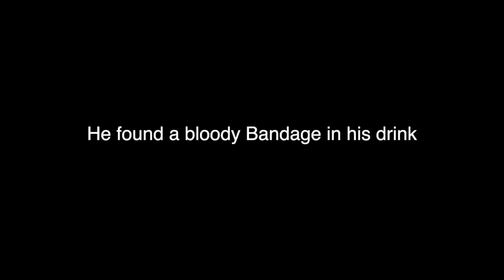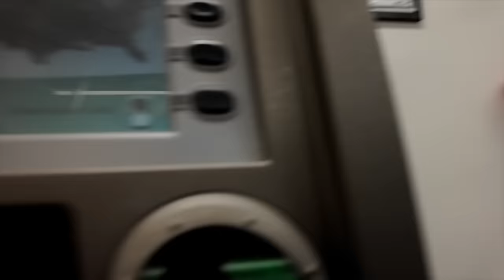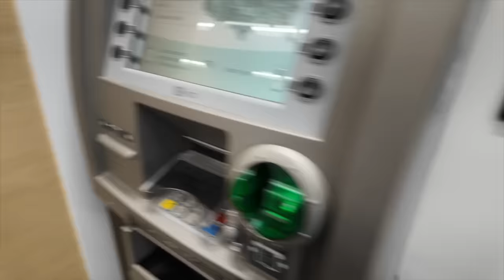Putting A Bloody BAND-AID In His Drink To See His Reaction *Hilarious*